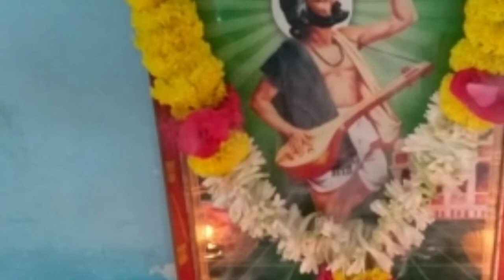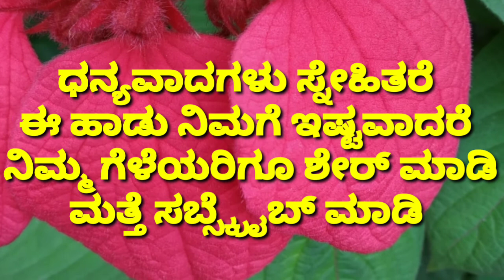ಅಲೆಮಾರಿ ಕುರುಬ ನಾನು ನೆಲೆಯಿಲ್ಲ ನನಗೆ ಯಾರು /Alemari kuruba naanu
Singer Suresh ke
Editor Suresh ke
Writer Suresh ke
Direction Suresh ke

friends this song is music less song written by Suresh onward and Sang by Suresh this song is dedicated to our Alemari kurbas this is Kanakadasa Jayanthi special it's my small creation it is good like share subscribe thank you dear